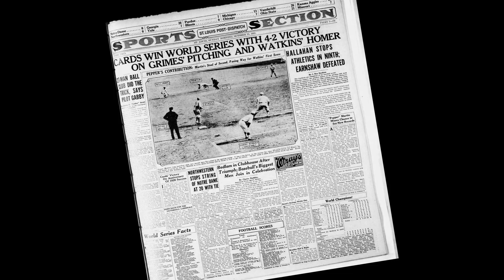THE GAS HOUSE GANG l DOCUMENTARY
A brief history into the 1930's St. Louis Cardinals.

- CREDITS -

Director & Writer: Brett Mantoan
Narrator: Brett Mantoan

- VIDEOS -

- THANKS -

Thank you to my Mom and Dad for loving and supporting me.